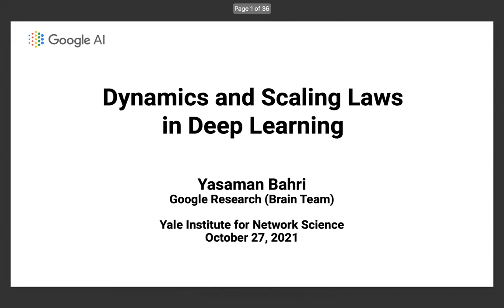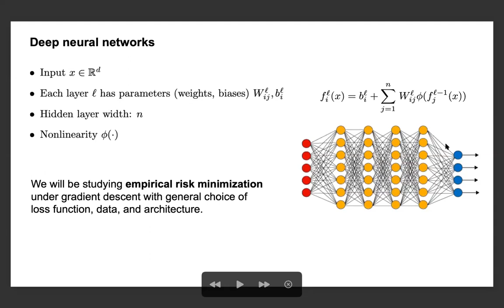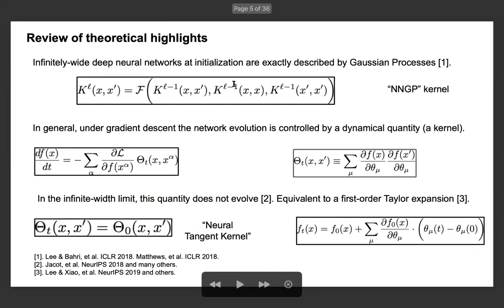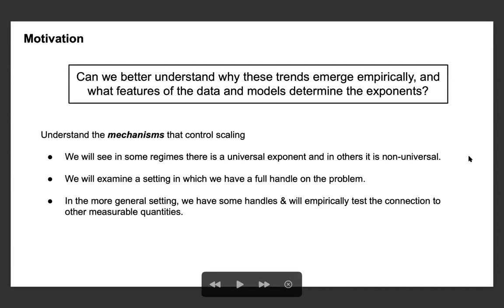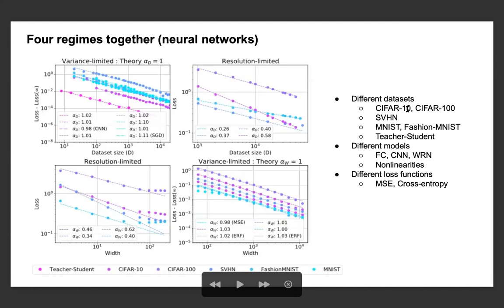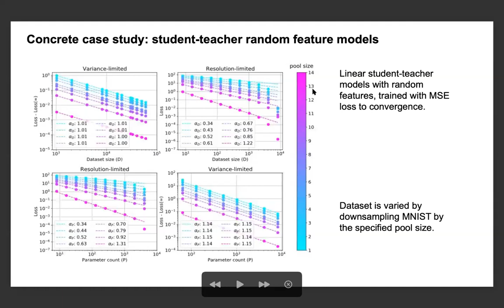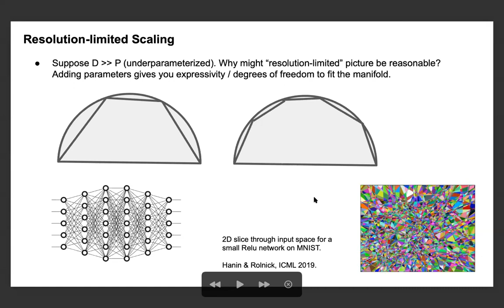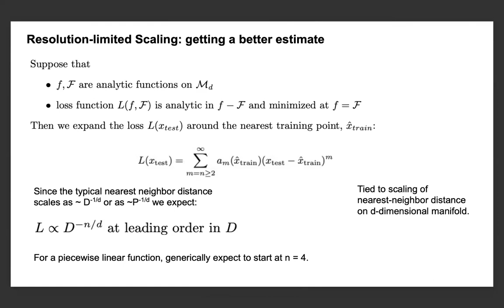YINS Seminar: Yasaman Bahri (Google Brain) 10/27/21, “Dynamics and scaling laws in deep learning”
YINS Seminar: “Dynamics and scaling laws in deep learning”

Speaker: Yasaman Bahri
Research Scientist at Google Research, Brain Team

Talk summary: This talk will discuss some topics in supervised deep learning from a scientist’s lens, describing efforts that seek to bridge theory and experiment. First, I’ll briefly review some of what is known about the learning dynamics of deep neural networks, including highlights from the large-width limit of neural networks. I’ll then focus on efforts to understand empirical “scaling laws” for the performance of neural networks. Recent empirical work has found that the test loss often follows smooth power laws as a function of basic variables such as model size and dataset size. I will discuss our work seeking to connect and understand some of these scaling laws. We introduce “variance-limited” and “resolution-limited” scaling regimes to distinguish the origin of the power-law behavior. As an illustration, we investigate the case of teacher-student random feature models where we can study the problem exactly. I’ll close with a few empirical observations about task properties and scaling exponents.

Speaker bio: Yasaman Bahri is a Research Scientist at Google Research on the Brain team. In the past several years, she has been working at the boundary of machine learning and the physical sciences, with a particular focus on bridging theoretical and empirical understanding in deep learning. Her doctoral work is in the area of theoretical condensed matter physics, specifically on quantum many-body systems. She received her Ph.D. in Physics from UC Berkeley (2017) as well as earlier B.A. degrees from UC Berkeley in Physics and Math. She is a recipient of the 2020 Rising Stars Award in EECS and the NSF Graduate Fellowship and has co-organized two ICML workshops.

About the Yale Institute for Network Science (YINS): We produce and disseminate knowledge related to network science, in all its forms and applications. Network phenomena are now studied in many disciplines, including engineering, computer science, sociology, economics, political science, biology, physics, medicine, public health, and management. Hence, the study of networks is dramatically transforming scientific fields traversing engineering and the social and natural sciences. One of the major goals for YINS is to expose researchers to the phenomena, measurements, methodologies, and challenges of diverse disciplines. With this goal in mind, we proudly present the YINS Seminar Series, intended to promote the development and application of network science. Speakers include faculty from throughout Yale who are interested in networks, as well as distinguished guest lecturers who are scientists and innovators in the field.